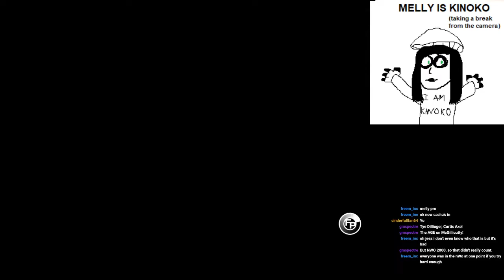Melvstream (03/20) - The Phantom Royal Rumble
revisiting the familiar territory of modded fire pro to bring one of sasha's ideas to fruition: a rumble consisting entirely of wrestlers that for one reason or another were entered in rumbles in real life but never actually made it in the ring. who will get their redemption?